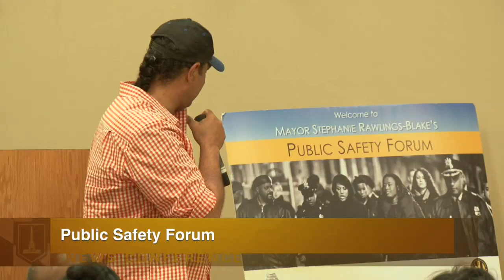North East District Public Safety Forum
Mayor Rawlings-Blake and Commissioner Batts Host North East District Public Safety Forum